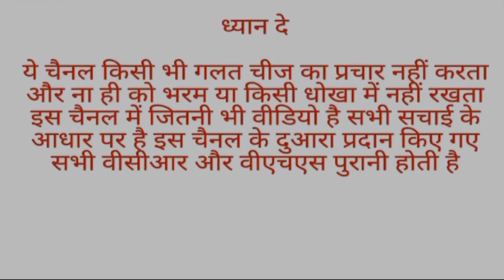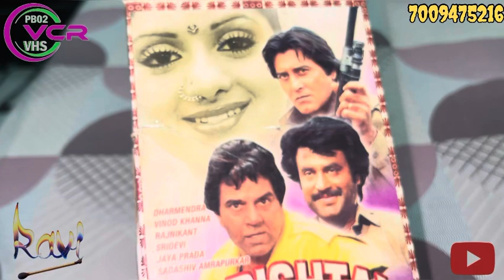FARISHTEY VHS FOR COPY